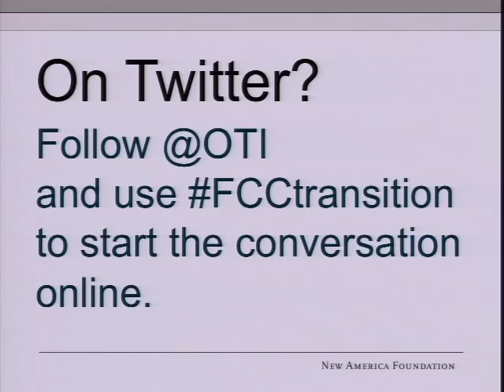Unfinished Business: Wireless Competition and the FCC Transition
The nomination of Tom Wheeler as the next Chairman of the Federal Communications Commission (FCC) marks the start of what could be a lengthy confirmation process. Although President Obama has designated Commissioner Mignon Clyburn as Acting Chair, the transition to new leadership at the FCC often results in important decisions being put on hold. However, with consumer demand for mobile broadband exploding, the FCC is already behind the curve and must keep moving. Outgoing Chairman Julius Genachowski is leaving behind a docket of unfinished business that is critical to promoting mobile market competition and consumer protection.

Spectrum reallocation, mobile handset interoperability and prison phone justice are among a number of pressing problems too critical to delay further. Our diverse panel will identify the most important proceedings and reforms that need to be fast-tracked or finalized, both during and after Commissioner Clyburn's tenure as Acting Chairman.

PARTICIPANTS

Rebecca Thompson
General Counsel, Competitive Carriers Association

Matt Wood
Policy Director, Free Press

Steve Sharkey
Director of Engineering & Technology Policy, T-Mobile

Steven Renderos
National Organizer, Center for Media Justice

Michael Calabrese
Director, Wireless Future Project, New America Foundation

Moderator
Sascha Meinrath
Vice President and Director, Open Technology Institute, New America Foundation